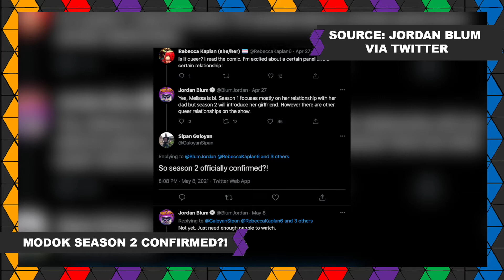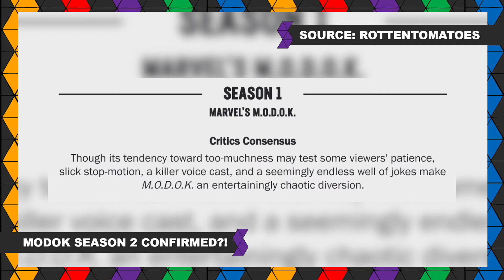MODOK Season 2 CONFIRMED?!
MODOK season 1 definitely ended with a cliff hanger that sets up a season 2, but will it get it? A recent article could hold clues that confirm that MODOK season 2 is coming!

Timestamps:
0:00 MODOK S1 Ending Recap
1:11 First Tweet That Alludes to Season 2 Happening
1:43 Season 2 Could Introduce the X-Men!
2:02 Ratings Could Help MODOK Get a Season 2
2:45 Why MODOK S2 Couldn't Happen
3:03 MODOK on Hulu is Good Counter-programming
4:05 Your Thoughts?
4:18 Outro

Follow The Mashup on Instagram!

Follow The Mashup on Twitch!

The MashUp - Hosted by Justin McGill

Want to know what's happening in the world of Tech, Gaming, Entertainment and more? I Mashup what's going on and give it to you in a fun and informative manner!